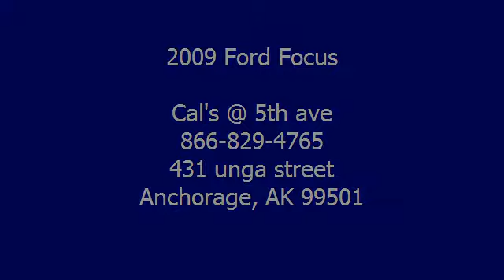2009 Ford Focus - Cal's @ 5th ave - Anchorage, AK 99501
For Sale: 2009 Ford Focus
VIN: 1FAHP37N49W247460
Engine: 2.0-Liter 4-Cylinder 140HP
Drivetrain:
Transmission: N/A
Mileage: 22,292
Color: BLUE (exterior)  (interior)

Features:
2009 Ford Focus Sedan. This vehicle features the following equipment: N/A, 2.0-Liter 4-Cylinder 140HP, Driver Front Airbag, Passenger Front Airbag, Side Impact Airbag, A M/FM Radio, Hands-Free Phone, Single CD Player, Air Conditioning, Auto-Dimming Rearview Mirror, Cruise Control, Power Steering, Rear Window Defroster, Tilt Steering Column, Fog Lights, Metal Alloy Wheels, Tire Pressure Monitor, Heated Seats, Leather Seats